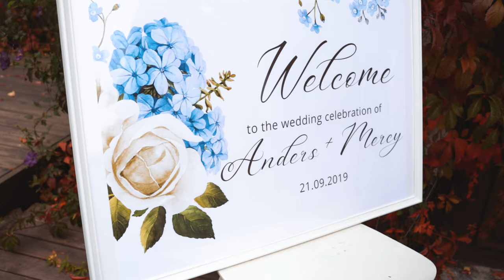Häävideo | Anders & Mercy | Helsinki | Agni Frames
Hääkoostevideo Anders ja Mercy  häistä  Helsinki.

Kuvaus ja editointi: Agni / Agni Frames